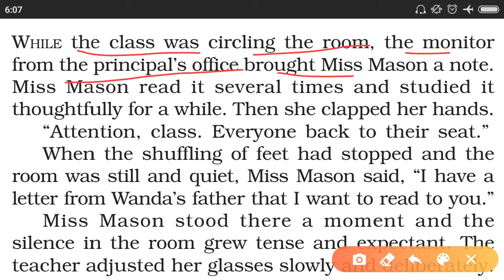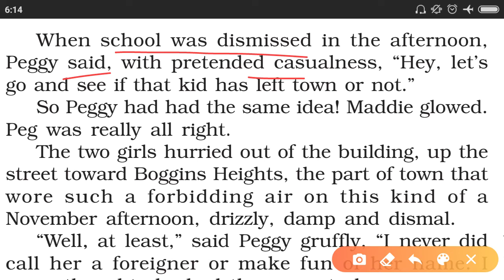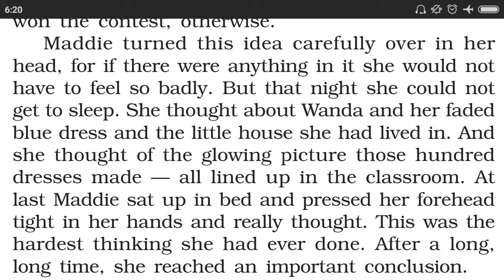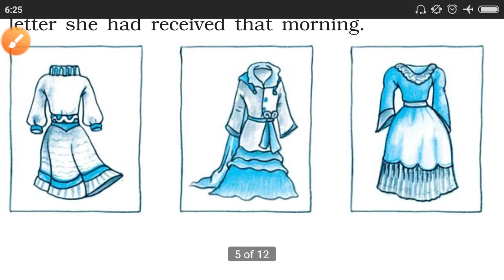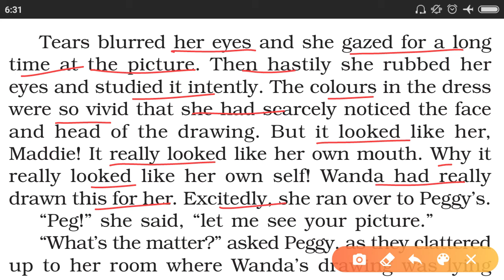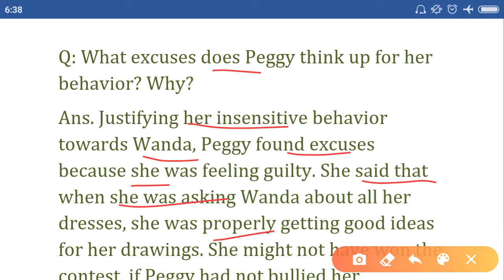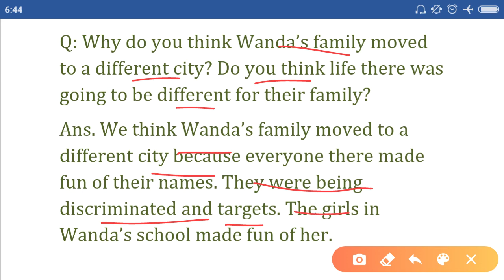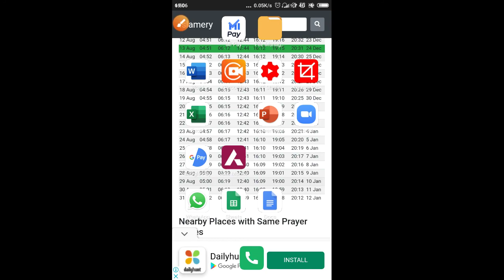The Hundred Dresses class 10 in Hindi | the Hundred Dresses part 2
The Hundred dresses__part -2_line by line explanation in Hindi_with textual answers